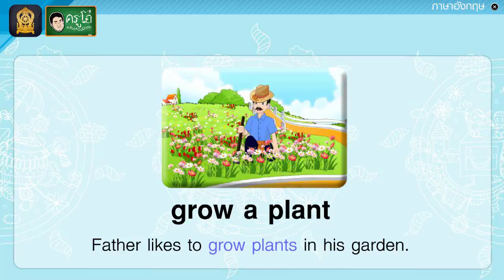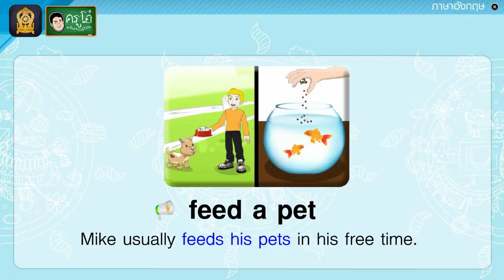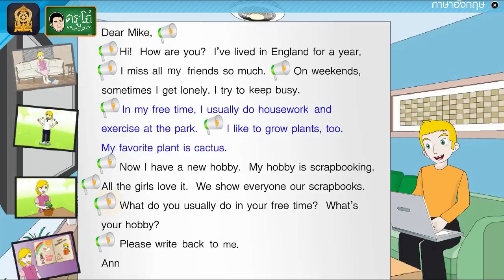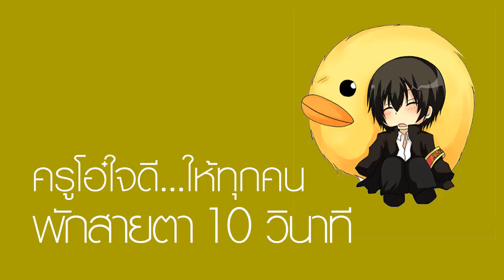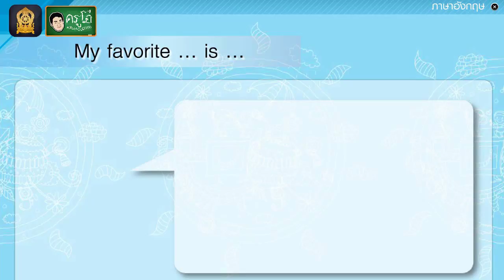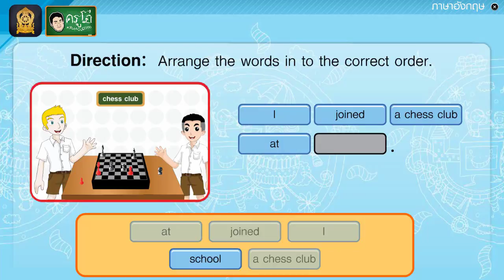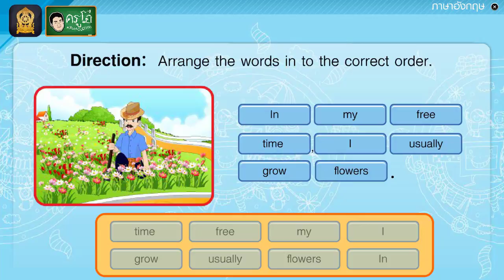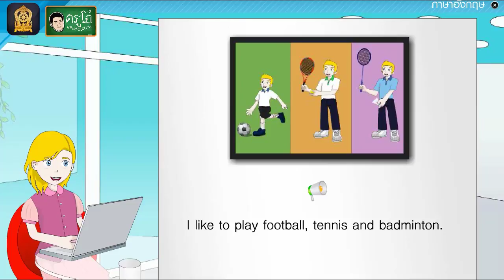Free Time Activities (กิจกรรมที่ทำในเวลาว่าง) - สื่อการเรียนการสอน ภาษาอังกฤษ ป.4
สื่อการเรียนการสอน วิชา ภาษาอังกฤษ ระดับชั้น ประถมศึกษาปีที่ 4
เรื่อง Free Time Activities (กิจกรรมที่ทำในเวลาว่าง)

วันนี้เราจะมาเรียน เกี่ยวกับ
- เรียนรู้ คำศัพท์ภาษาอังกฤษ (Vocabulary) เกี่ยวกับ "Free Time Activities (กิจกรรมที่ทำในเวลาว่าง)"
- คำศัพท์ภาษาอังกฤษ พร้อมคำแปล และการออกเสียง และตัวอย่างประโยค "Free Time Activities (กิจกรรมที่ทำในเวลาว่าง)" เรามาดูซิ มีอะไรกันบ้าง" เช่น exercise, do house work, grow a plant, scrapbooking, feed a pet, join a club เป็นต้น พร้อมภาพการ์ตูนประกอบ น่ารักๆ เข้าใจง่าย
- ตัวอย่างการแต่งประโยค เกมส์ จากคำศัพท์ภาษาอังกฤษ พร้อมการอ่านออกเสียง และรูปประโยค
- ฝึก การฟังภาษาอังกฤษ กับตัวอย่าง และบทสนทนา บทความ ประโยคภาษาอังกฤษ เกี่ยวกับเรื่องนี้
- มีกิจกรรม ทบทวนคำศัพท์ภาษาอังกฤษ เช่น จับคู่ภาพ ต่อคำ และคำศัพท์ให้ถูกต้อง
- ฝึกการฟัง การพูด การอ่านออกเสียงจาก ตัวอย่างบทสนทนา พร้อมภาพการ์ตูนน่ารักๆ ประกอบให้เข้าใจง่าย
- เรียนประโยคจากบทสนทนา เกี่ยวกับไวยากรณ์  เรียนรู้เรื่อง "เมื่อต้องการบอกคนอื่น ถึงกิจกรรมที่ทำในยามว่าง"
เราจะใช้รูปแบบประโยคดังนี้ "In my free time, I usually ...(กิจกรรมที่เราทำเวลาว่าง). ?"
ตัวอย่างประโยค
Example : In my free time, I usually do housework.

- เรียนประโยคจากบทสนทนา เกี่ยวกับไวยากรณ์  เรียนรู้เรื่อง "เราต้องการพูดถึงสิ่งที่เราชอบทำ"
เราจะใช้รูปแบบประโยคดังนี้ "I like to ...(กิจกรรมที่เราชอบ). ?"
Example : I like to play football, tennis and badminton.

- เรียนประโยคจากบทสนทนา เกี่ยวกับไวยากรณ์  เรียนรู้เรื่อง "บอกถึงสิ่งที่เราโปรดปราน"
เราจะใช้รูปแบบประโยคดังนี้ "My favorite ...(ประเภทที่เราโปรดปราน). is ...(สิ่งๆนั้น)...?"
Example : My favorite sport is football.

ฝากติดตามเพจ/channel/website ด้วยครับ

สื่อการเรียนรู้ การสอนชุดนี้ ถูกนำไปใช้ใน การเรียนการสอนให้กับนักเรียนทั่วประเทศ  ท่านอาจเห็น สื่อที่ครูโอ๋ นำมาเผยแพร่นี้ ผ่านทาง การศึกษาทางไกลผ่านดาวเทียม เพื่อนำมาช่วยในการ สอนนักเรียนให้เห็นภาพมากยิ่งขึ้น ช่วยในการอธิบาย ทำให้ผู้สอน หรือครูง่ายในการจัดการเรียนการสอนมากขึ้น สื่อนี้อาจไม่ได้ดี 100% หรือดีที่สุด แต่หากมีผู้สนับสนุน นักเรียน ให้ลูกหลานท่าน ดูไปด้วย ท่านก็ช่วยเพิ่มเติมความรู้ไปด้วย จะเป็นประโยชน์ต่อตัวบุตรหลานของท่านอย่างมาก ท่านอาจไม่ต้องให้ดูเยอะ ให้ดูวันละ 1 คลิป 1 วีดีโอ ก็ยังดีกว่าไม่ได้ดู เพิ่มเติมเลย

ในมุมมองของครูนั้น หากบางจุด สอนยาก หรืออธิบายยาก ท่านลองมาหาใน ครูโอ๋ แชนแนล ดูว่ามีวีดีโอไหน ที่ช่วยให้ท่านนำไปใช้ สอนได้ง่ายขึ้น ท่านอาจไม่ต้องเปิดทั้งวีดีโอ แต่เลือกส่วนที่สำคัญ ที่จะสานต่อการสอนของท่านให้ตรงเป้าหมาย ตรงตามตัวชี้วัด ของท่าน ทำให้ท่านสอนนักเรียนได้ง่ายขึ้น นักเรียนเห็นภาพการ์ตูน ภาพตัวอย่าง ก็เข้าใจมากขึ้น